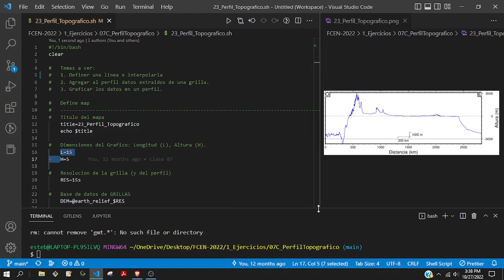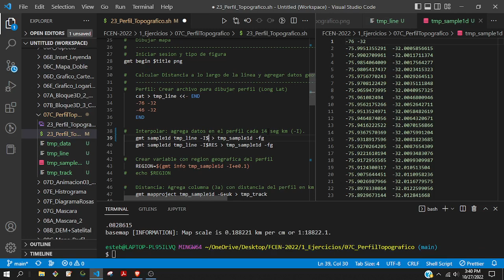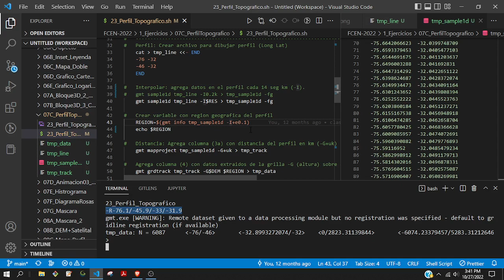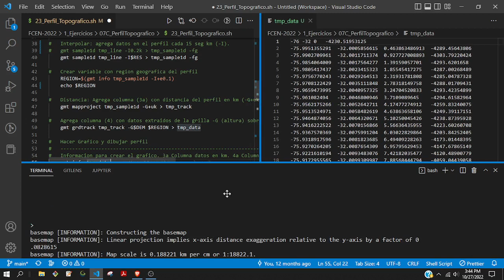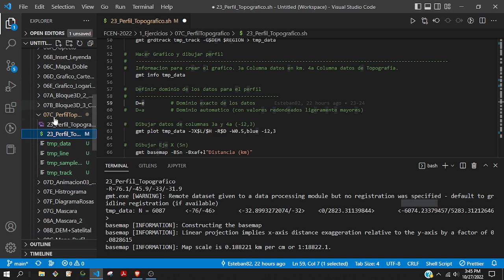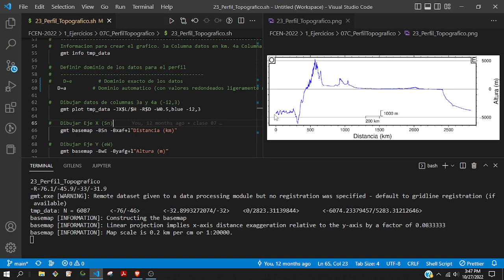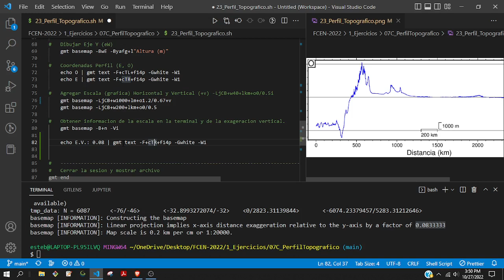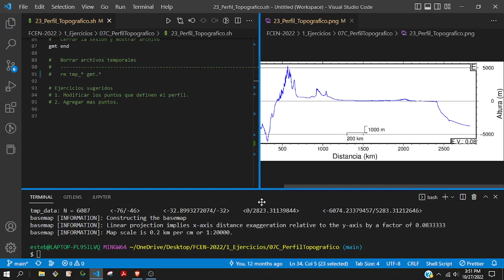Cómo hacer un perfil topográfico con Generic Mapping Tools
Clase grabada del Curso de Postgrado "Geoinformática aplicada a la cartografía multitemática" dictado en octubre y noviembre de 2022 en la Facultad de Ciencias Exactas y Naturales (FCEN) de la Universidad de Buenos Aires (UBA).